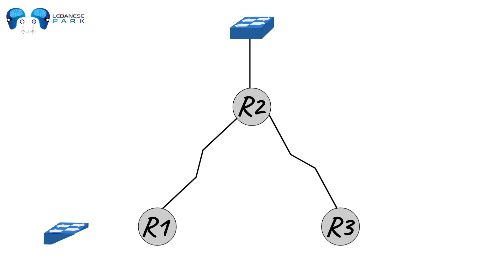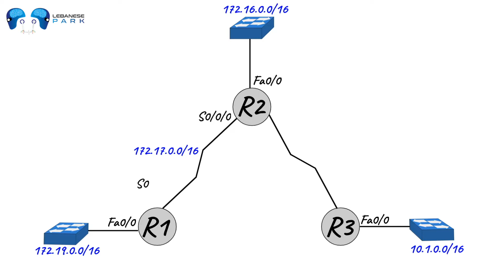Networking level 2 - Episode 6 - Part 6: Classless Routing Protocol